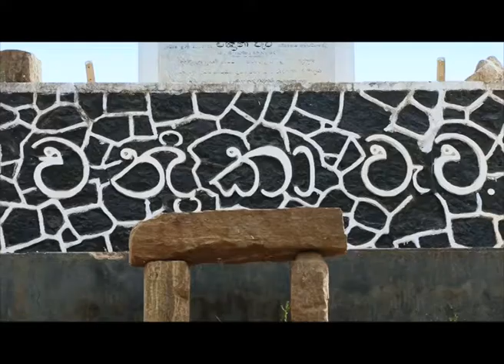Sri Lanka Telecom Pura Varuna - Chandrika Tank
Pura Varuna takes you on a journey of charm, beauty & knowledge throughout our resplendent paradise isle. Catch today's episode of Pura Varuna on Rupavahini and discover interesting facts about Chandrika Tank you never knew.